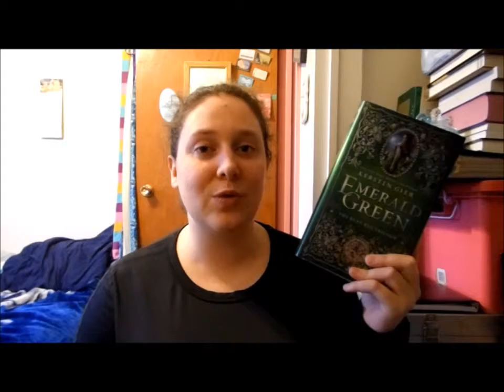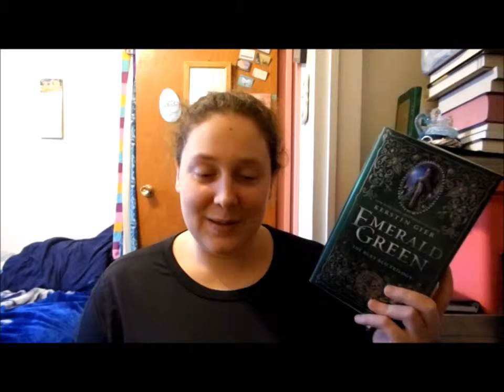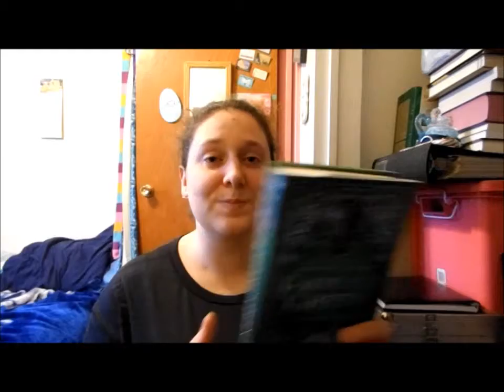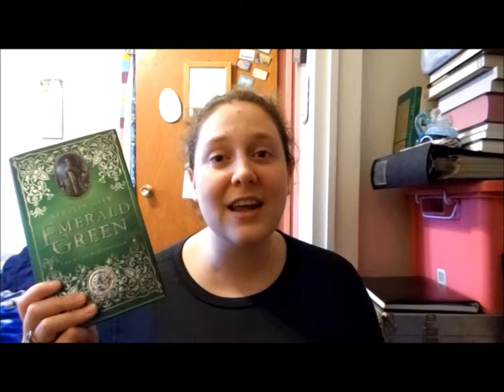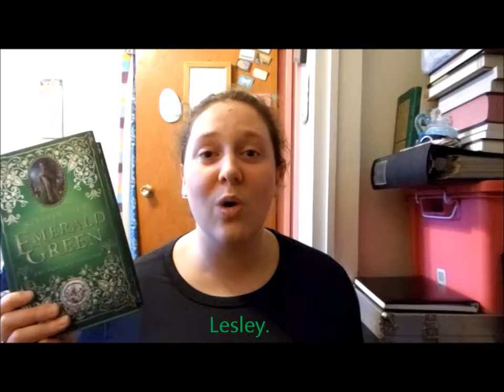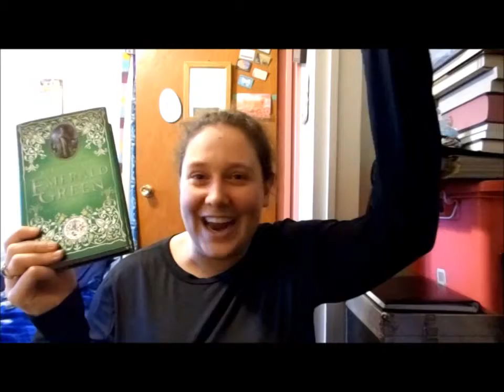Emerald Green by Kerstin Gier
"All I want to do is sit down and read this series again!"  Just as a side note- the screen shot for this video came out amazing!
I am not only discussing this book but I also share my thoughts on the series as a whole at the end of the video